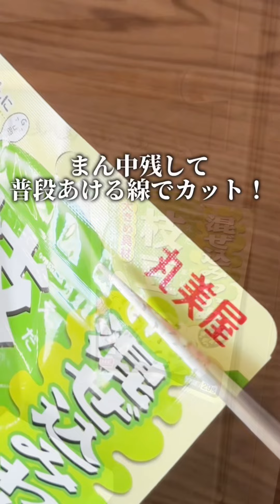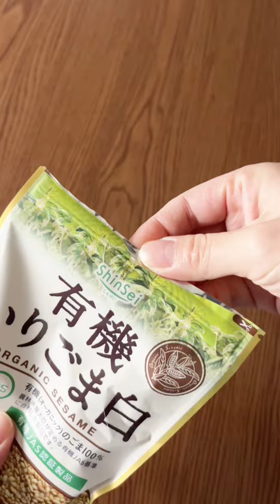暮らしにちょっと役立つライフハック3選